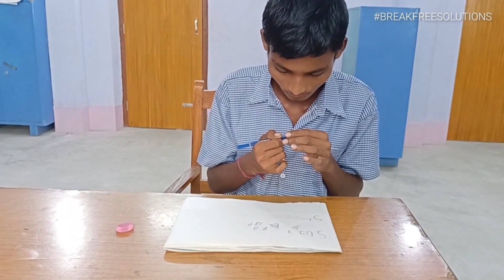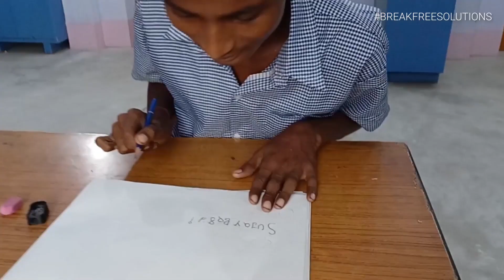Wooden dice to improve writing for disabled|Break Free Solutions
This video features Sujay Bagdi who is intellectually disabled and has a vision impairment. Whenever he wrote something he found it difficult to follow a straight line. So a wooden dice has been used to improve his writing maintaining a straight line. These wooden dice helped him to write maintaining a straight line.

This video was shared by the Kenduadihi Bikash Society, edited, and presented by Eilabs and Projectdiscovery.